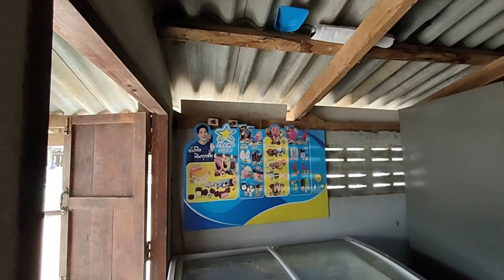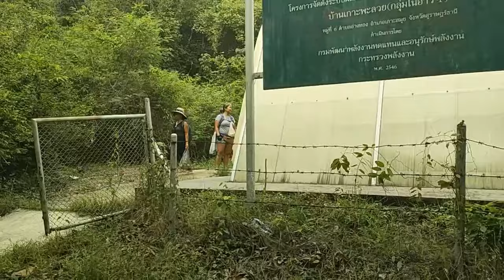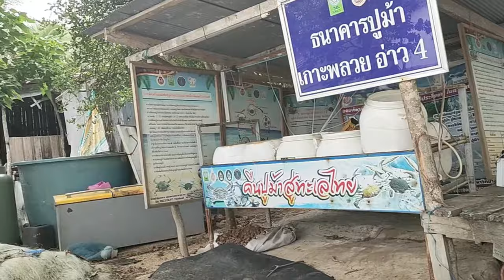Koh Phaluai (Angthong Marine Park) randonnée, balade en bateau, immersion - Guide complet 4e épisode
Koh Phaluai (Angthong Marine Park), randonnée, balade en bateau, immersion chez les habitants - Guide complet 4e épisode - 21 juillet 2024
Hello tout le monde, c'est Emma ! Dans cette vidéo, je vous guide pour visiter Koh Phaluai, une île préservée et magnifique située dans le parc marin d'Angthong (Angthong Marine Park), en Thaïlande. 🌴🌊 Je partage notre découverte à pied de l'île, notre randonnée avec visite des villages de pêcheurs, en pleine immersion avec les habitants. Un tourisme responsable.

Koh Phaluai, la plus grande île du parc marin d'Angthong, est un véritable havre de paix. Avec ses forêts de mangroves, ses activités de pêche traditionnelles, et son atmosphère sereine, cette île est une destination parfaite pour ceux qui cherchent à découvrir la Thaïlande autrement.

Dans cette vidéo, je partage mon expérience de voyage avec mes amis, Tom, Kan, Aom, et Kobe, et vous montre ce que nous avons visité. Pour voir comment nous avons voyagé en ferry depuis Koh Samui, regardez le premier épisode. Voici ce que vous découvrirez :

Conseils pratiques pour 🏝️ la découverte de Koh Phaluai :

🌟Hébergements :
- camping chez Khun Chai. 200 THB/nuit. Il vous prête la tente.

🌟Activités : randonnées, découverte de la mer, et dégustation de fruits de mer.
🌟 Calaos sauvage en liberte. Une colonie d'environ 200 individus seraient présente sur l'île.
🌟 Rencontre avec les habitants... Vie locale et pêche traditionnelle. Visites des villages de l'île.
Pour aider le sanctuaire aux chats, un transfert est bienvenue. Compte à la KhrunThai Bank n°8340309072

Regardez jusqu'à la fin pour voir les magnifiques paysages et les moments inoubliables que nous avons capturés. Ne manquez pas la série complète pour découvrir tous les recoins de cette île unique !

📌 Chapitres :
00:00 - Koh Phaluai (Angthong Marine Park) Calaos et immersion chez les habitants - Guide complet 4e épisode
00:50 - Présentation de Koh Phaluai
02:24 - Arrivée chez Khun Chai pour camper
22:00 - Poisson, coquillages et crustacés et coucher de soleil au village n°3 sur la côte Ouest de l'île de Koh Phaluai

Cliquez sur la cloche pour recevoir les notifications de nos nouvelles vidéos.

Merci de regarder et à bientôt pour de nouvelles aventures ! 🌏💚

Entrée (étrangers) : 300 THB (incluse).